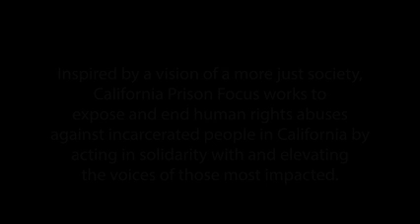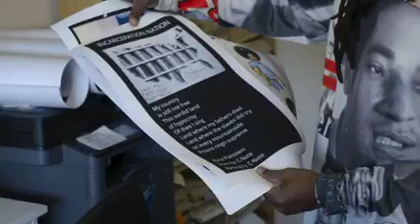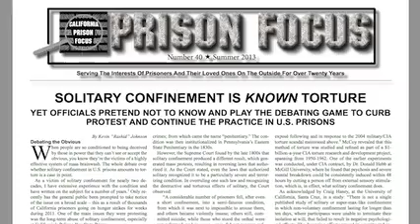California Prison Focus: A Rich History [Sneak Preview] CPF/KAGE Documentary Coming Soon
Learn more about California Prison Focus and KAGE Universal at PRISONS.ORG. Hear from the rarely heard voices locked behind the concrete walls of California's most inhumane dungeons, aka California Maximum Security Prisons.
Join the dialogue and efforts to dismantle the Prison Industrial Complex by reading Prison Focus newspaper. Support CPF and receive Prison Focus, so you can join the dialogue with the people who are most impacted by mass incarceration and thus most committed to ending it.